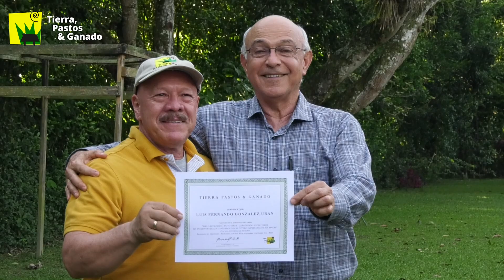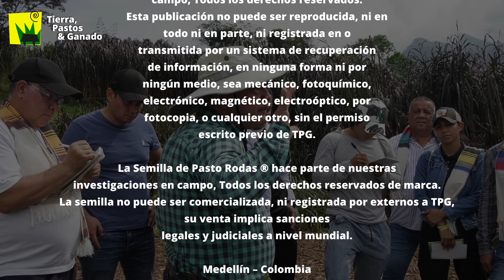Aprende desde 0 en nuestros Seminarios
La Semilla de Pasto Rodas ® hace parte de nuestras
La semilla no puede ser comercializada, ni registrada por externos a TPG,
su venta implica sanciones
legales y judiciales a nivel mundial.

Medellín – Colombia
Pasto Rodas ®
Tierra Pastos & Ganado 2023 ©